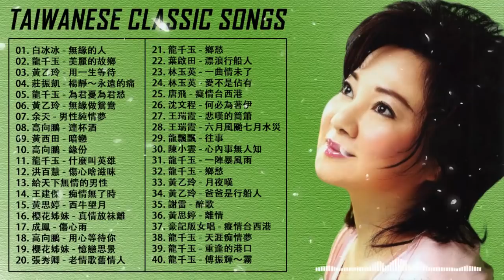40首精選台語歌 (台语歌曲精选集) 高音質 立體聲 歌詞版 好歌一聽就一輩子 || 台语怀念流行金曲精选 ❤ Taiwanese Classic Songs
40首精選台語歌 (台语歌曲精选集) 高音質 立體聲 歌詞版 好歌一聽就一輩子 || 台语怀念流行金曲精选 ❤ Taiwanese Classic Songs